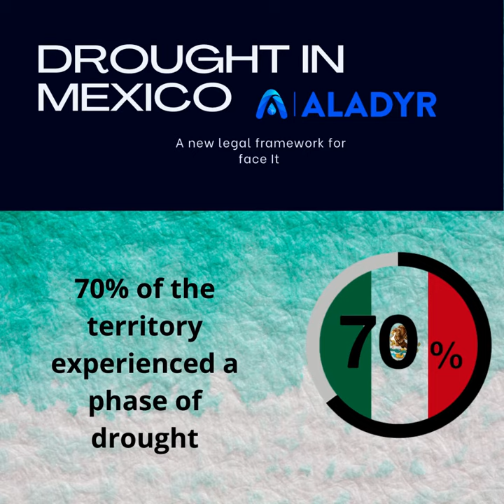MEXICO DROUGHT - 70% Of The Territory Was Experiencing a Phase of Moderate or High Drought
According to the CONAGUA drought monitor in Mexico at the end of
By 2022, more than 70% of the territory was experiencing a phase of moderate or high drought
By February 2020, approximately,  more than 95,000 minors die each year from consuming non-potable water.
To avoid the problem of unconstitutionality and for the effectiveness of the human right to drinking water,  a general water law should be issued,  which exclusively regulates the human right to water,  without including the other uses of water,  that are under federal jurisdiction.

Roberto Olivares,  representative of ALADYR in Mexico and governor of the World Water Council,  declared that Monterrey Mexico is a delicate matter and that the water and drainage service requires a larger budget for network maintenance and leak repair.
Joris Moors,  another ALADYR representative,  argues that the reuse of wastewater is a safe and environmentally friendly practice,  because it supposes the maximum use of the extracted resource,  through a circular economy scheme.  "Before limiting the production capacity of industries,  it is better to increase the capacity of wastewater treatment plants,  and adapt them for reuse,  in addition to encouraging entrepreneurs to incorporate these processes into their production chain.